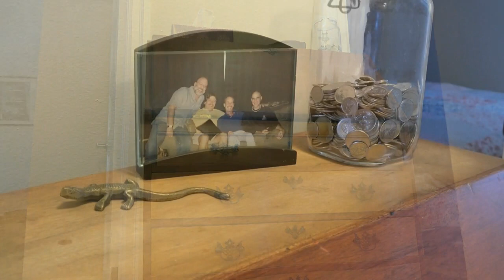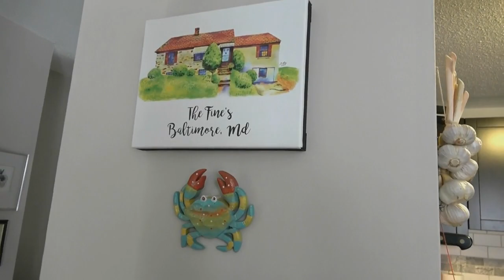Our Stop in Ottawa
Want to remember Ottawa